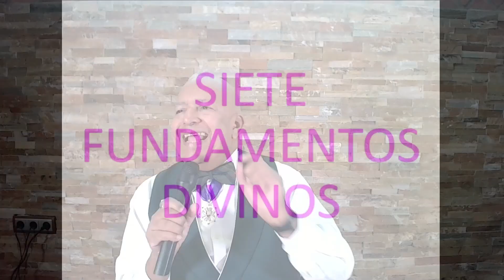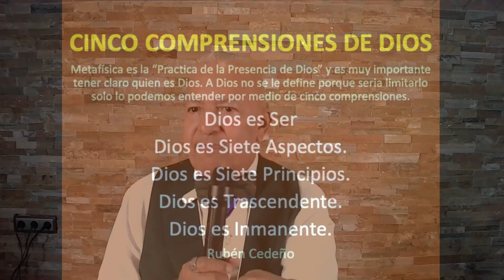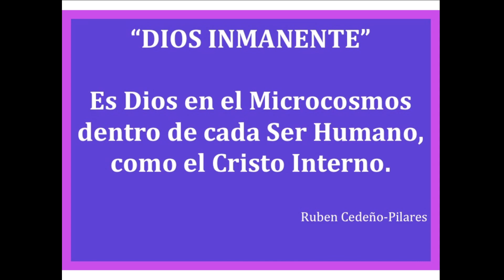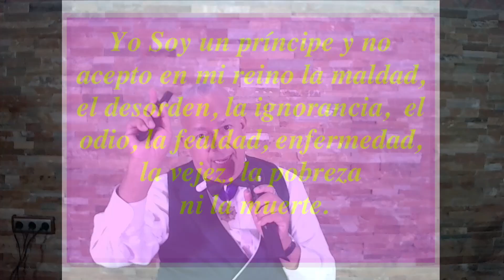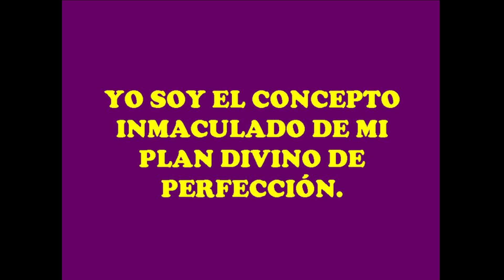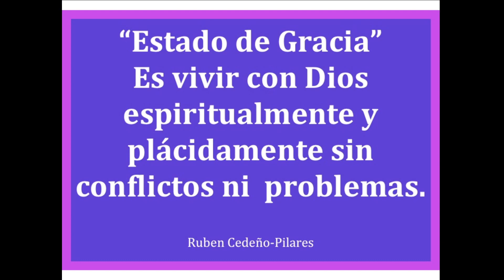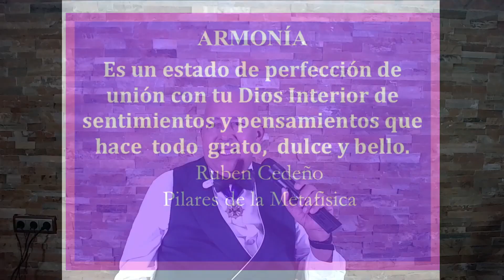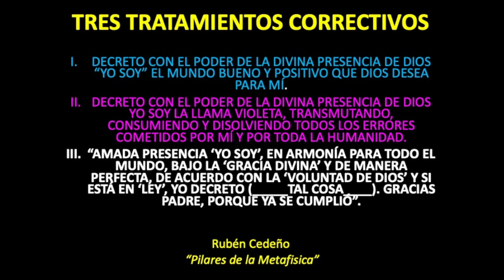SIETE FUNDAMENTO DIVINOS por Rubén Cedeño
Facilitador: Rubén Cedeño
Escuela Metafísica de Jerez